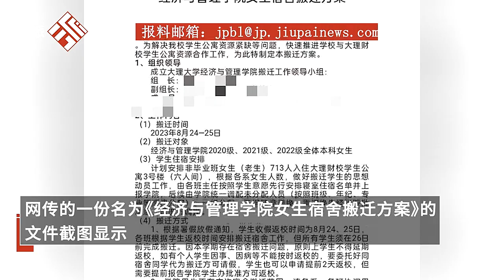大理大学经管院要求713名女生搬到隔壁学校，云南省教育厅：已将学生诉求反馈给学校